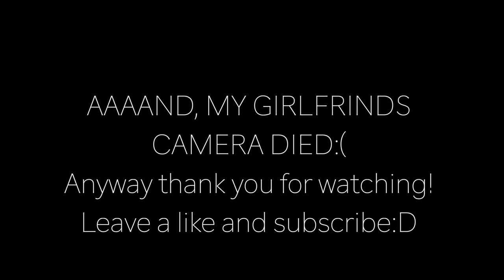22 minutes of planespotting at Oslo Gardermoen (OSL)(ENGM)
As some of you might now I was trying out my girlfriends camera. She was too lazy to bring a tripod, so sorry if the video is shaky! Anyway i had an amazing time with
and my girlfriend of course.